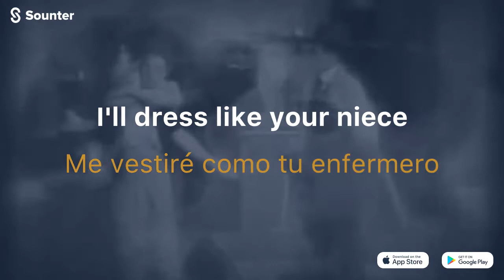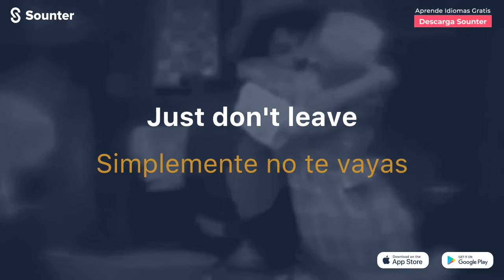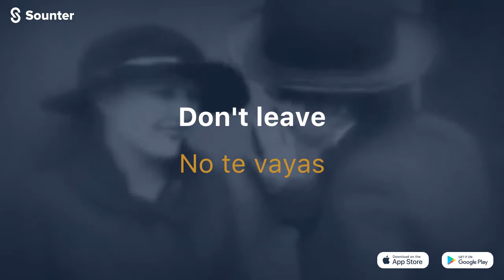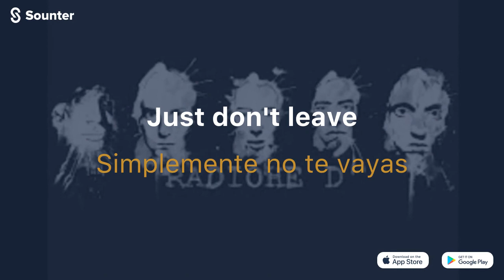Radiohead - True Love Waits (Traducida al español\Letra\Lyrics)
Descarga la app de forma gratis y disfruta con otras canciones. Link de descarga de Sounter (iOS, Android y Web) Aprender un idioma nunca pensaste que seria tan fácil!

Radiohead
True Love Waits
lyrics
letra
traducida
letra traducida
 traduccion
traducción
subtitulada español
subtitulada
 español
traducción
nueva cancion